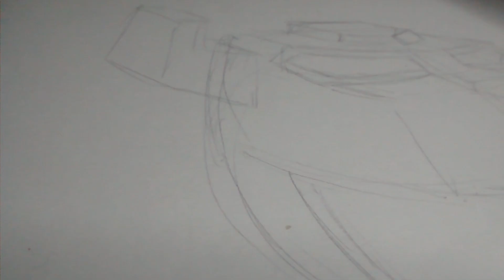Voltron Chibi Pencil Sketch (time lapse)